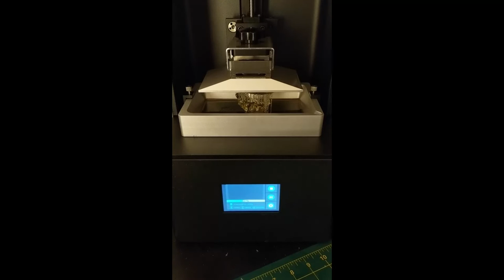Epax X1 Printing Clip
Here's my Epax X1 mSLA resin printer, halfway through a 20-hour print. It's a short clip of two layers "printing", with photos of the finished print and the cleaned-up and cured figure.

The STL model is a Battle Mage mini from Lion Tower Minis, specifically I printed it scaled way, way up to bring out the most of the digital model's features.

For more in-depth coverage of the Epax X1, please take a look at my previous video